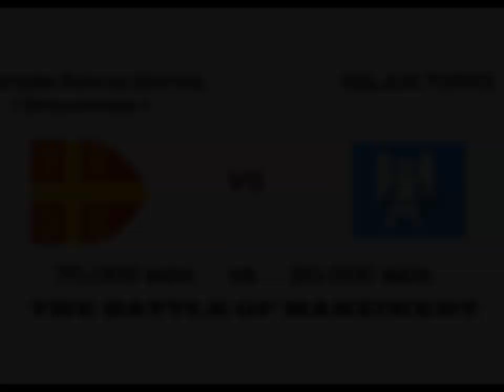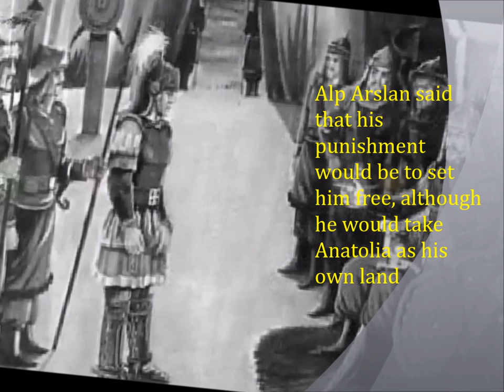The Battle of Manzikert